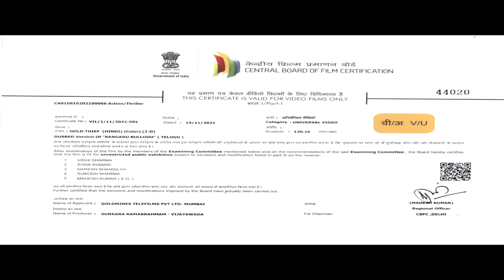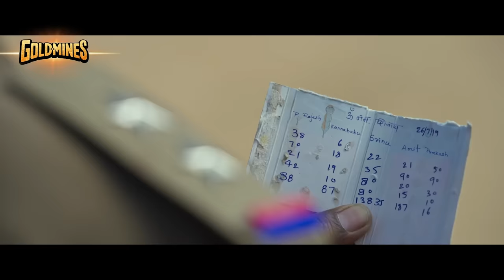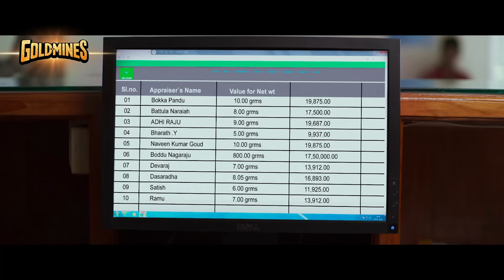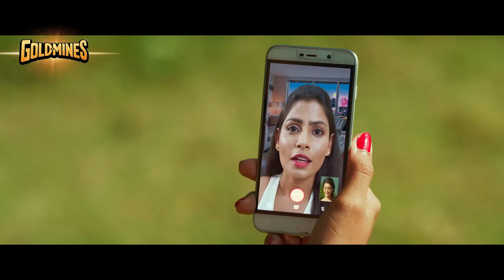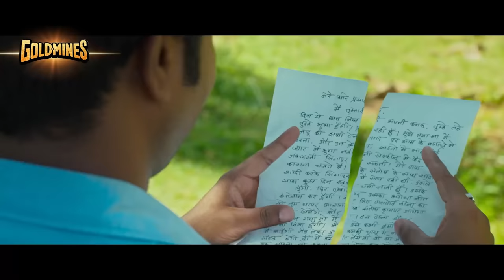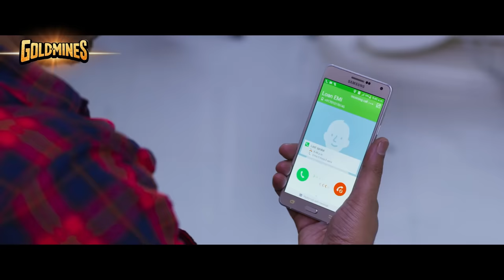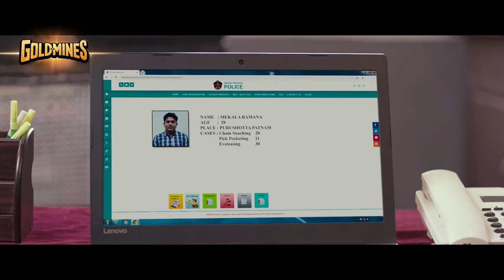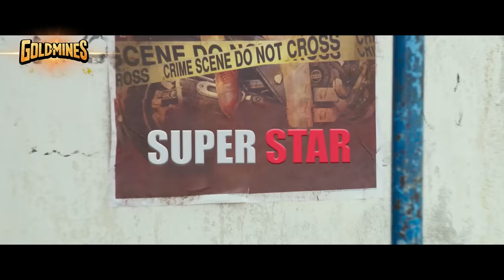Gold Thief (Bangaru Bullodu) (4K) Telugu Hindi Dubbed Full Movie | Allari Naresh, Pooja Jhaveri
Bhavani Prasad, a gold appraiser, learns of his grandfather's secret from years ago. As a result, he decides to help him set things right but faces many challenges in his quest.

Movie:- Gold Thief (Bangaru Bullodu)
Starcast:- Allari Naresh, Pooja Jhaveri, Posani Krishna Murali, Ajay Ghosh, Vennela Kishore
Directed by:- P. V. Giri